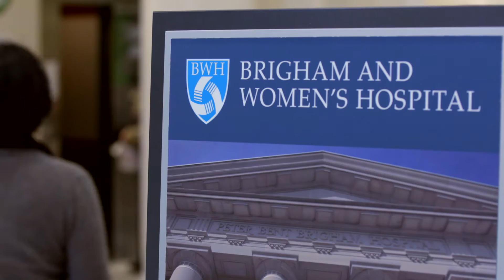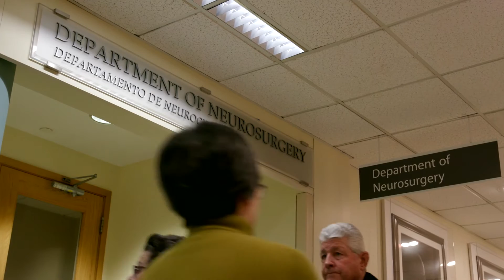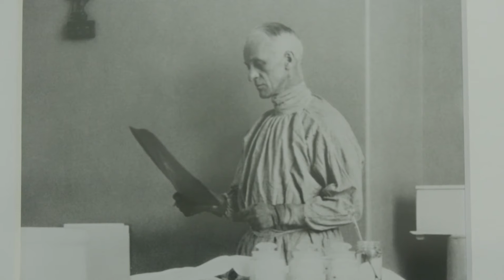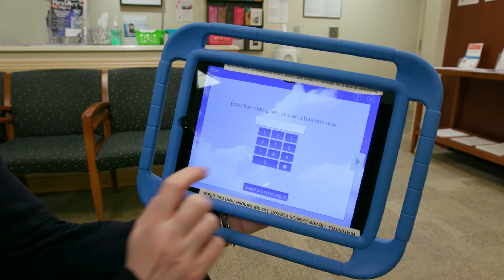Pituitary and Neuroendocrine Center Video - Brigham and Women's Hospital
The Pituitary and Neuroendocrine Center at Brigham and Women’s Hospital is a patient focused, multi-disciplinary program offering patients the most advanced care available, including both medical and surgical management of pituitary disorders. Our neurosurgeons and neuroendocrinologists collaborate with other specialties to provide comprehensive patient care.  In a single visit, patients can obtain all necessary consultations, laboratory tests and imaging studies for the diagnosis of pituitary disorders.

Members of the Pituitary and Neuroendocrine Center featured in this video include:
• Edward R. Laws, MD, FACS, Director, Pituitary and Neuroendocrine Center, Department of Neurosurgery
• Ursula B. Kaiser, MD, Chief, Division of Endocrinology, Diabetes and Hypertension
• Ian F. Dunn, MD, Associate Surgical Director, Pituitary and Neuroendocrine Center, Department of Neurosurgery
• Timothy R. Smith, MD, PhD, Director, Cushing Neurosurgical Outcomes Center, Department of Neurosurgery
• C. Eduardo Corrales, MD, Otolaryngology and Skull Base Surgeon, Division of Otolaryngology